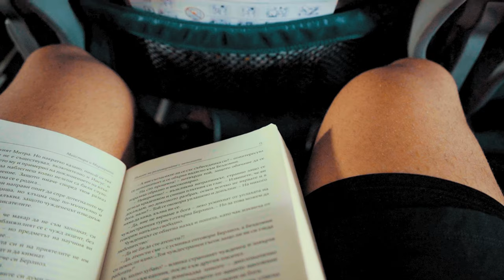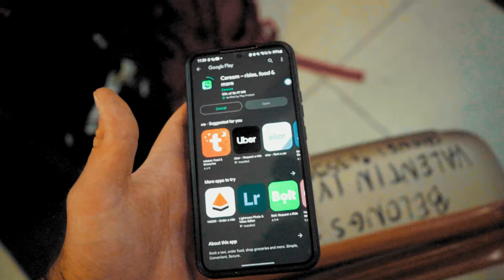ЗАПОЧВАМЕ С ПРОБЛЕМИТЕ В ДУБАЙ... ОСТАНАХМЕ И БЕЗ КОЛА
Отиването в Дубай не можа да започне по по-забавен начин.
Част 2, утре.